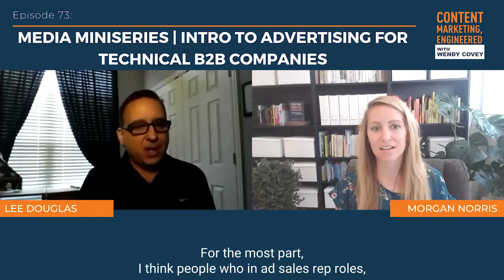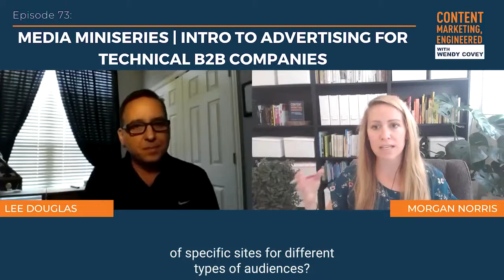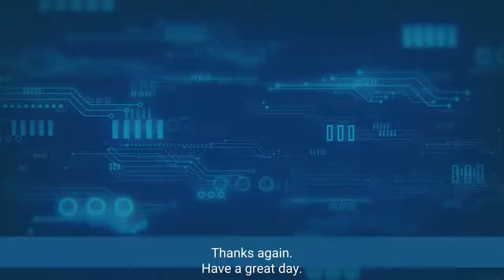Media Miniseries | Intro to Advertising for Technical B2B Companies with Lee Douglas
In the Content Marketing, Engineered Media Miniseries, we’re learning from media experts about how working with external news outlets and trade publications fits into your content marketing strategy. Today, we're exploring advertising -- how to think about it, what goals are reasonable, and where to focus your spend.

Content marketing typically involves writing and publishing content on your own site, and attracting visitors to that content. But -- external channels can still be extremely helpful to broaden your potential audience. By paying for advertising in trade publications, you can capture your audience in another channel and direct them back to your site.

The printed trade publications of the 80s and 90s were full of advertising content (if you were around then, I'm sure you remember seeing who secured that back cover ad each month). With the rise of digital content, those print ads gave way to clunky banner ads in the early oughts and for many of us, the advertising knowledge stops there.

But, advertising has evolved a ton. In today's episode, Lee Douglas, an Account Director from AspenCore which owns publications like EE Times, EDN, embedded.com, and Planet Analog, will talk us through all of the available advertising options and how to find advertising opportunities that help you meet your marketing goals. The opportunities range from optimized banners to sponsored podcasts to even retargeted ads that your prospects can engage with when they're on a site other than yours or a publication's.

For show links and more, visit the Content Marketing, Engineered podcast blog

Learn more about TREW Marketing

Order the book! Content Marketing, Engineered